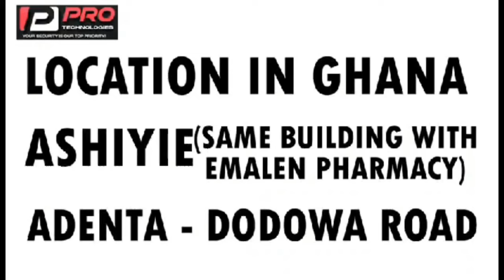saahene fires fàke okomfou at Manhyia and got arrested hmm